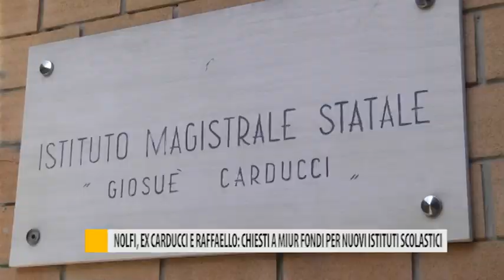Nolfi, ex Carducci e Raffaello: chiesti al Miur fondi per nuovi istituti scolastici